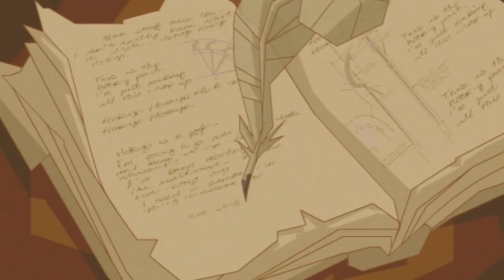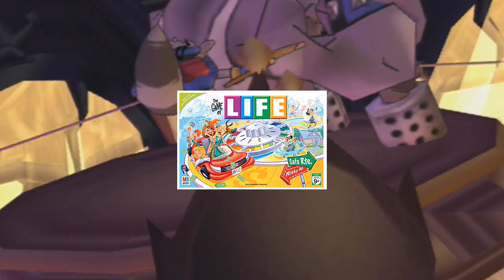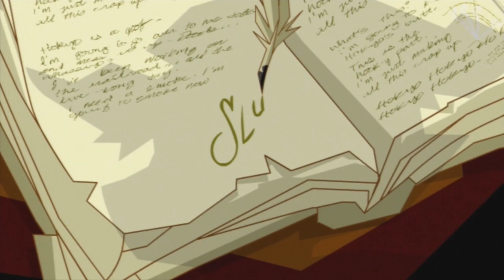Sly Cooper and the Thievius Raccoonus | MunchingOrange Reviews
Episode 01
We take a look at one of my favorite platformers of all time and part of the amazing trifecta of PS2 games! Hope you enjoy!